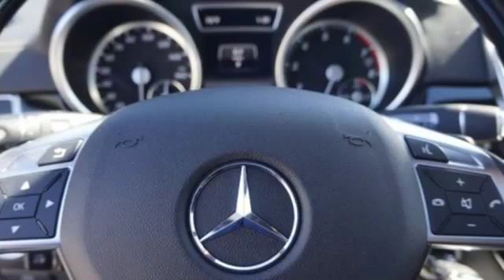New 2015 Mercedes-Benz M-Class Miami FL Coral Gables, FL FA547428 - SOLD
Year: 2015
Make: Mercedes-Benz
Model: M-Class
Trim: ML400
Engine: 6 Cyl. 3.0 L
Transmission: Automatic
Color: Black
Interior: BLACK
Stock #: FA547428
VIN: 4JGDA5GB7FA547428

Address:
272 Valencia Ave